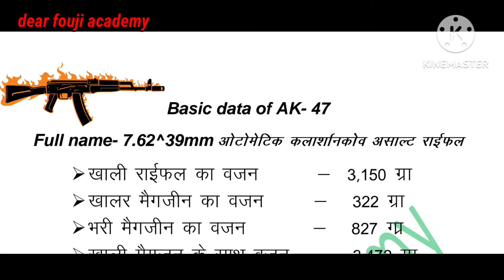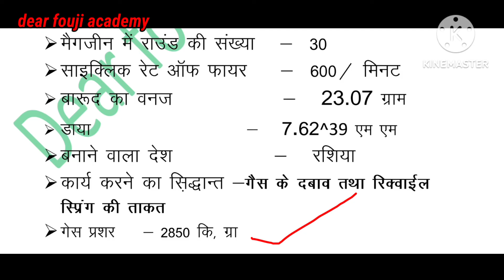basic data of ak-47 rifle in Hindi | technical data of ak-47 rifle in Hindi | 7.62×39 mm AK-47 rifle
thanku